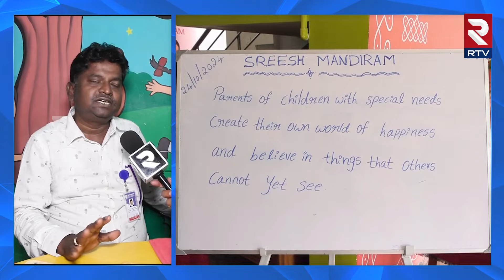వైకల్యంతో బాధపడుతున్నపిల్లలకోసం ఆస్తిని అమ్మేసి | Sreesh Mandir Story | Mentally Disabled Children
వైకల్యంతో బాధపడుతున్నపిల్లలకోసం ఆస్తిని అమ్మేసి | Sreesh Mandir Story | Mentally Disabled Children | RTV Tirupati